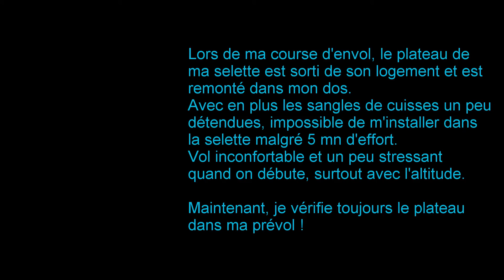Parapente Treh - Petit Incident sellette - 7 juillet 2013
Pour mon premier vol au Treh en juillet 2013, un petit incident avec ma sellette... plateau remonté dans le dos lors de ma course d'envol, sangles de cuisses détendues... tout le vol debout, pas confort du tout !!